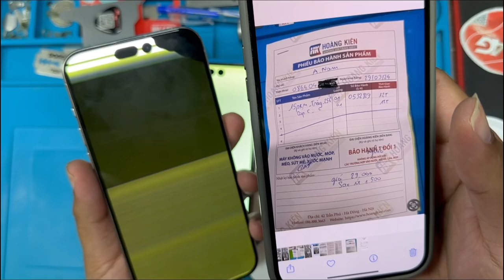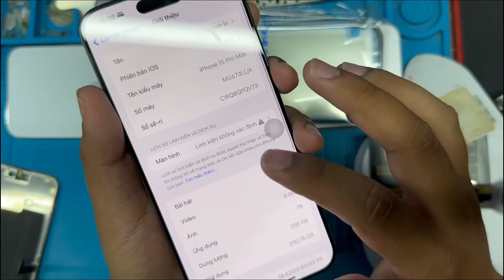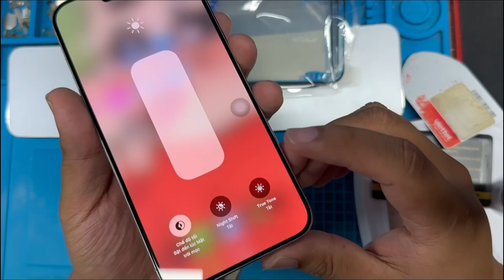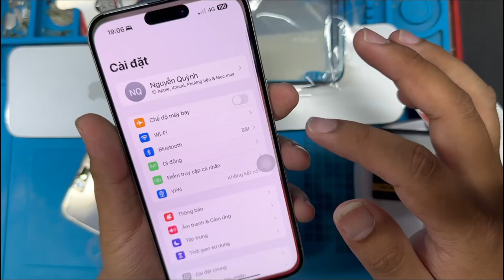Đều là Xanh Trắng màn nhưng có con được đổi máy mới có con lại thay màn hỗ trợ 50 ! Vì sao